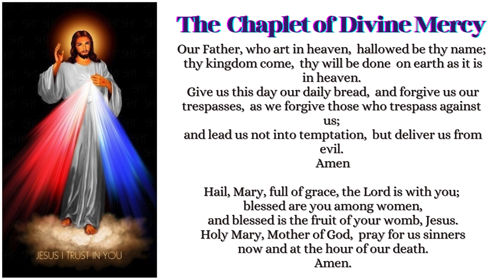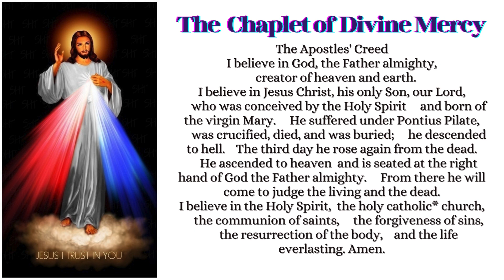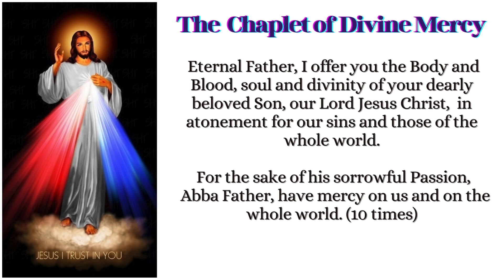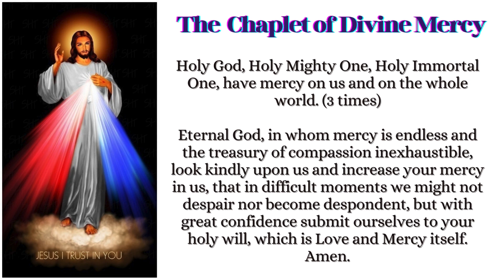CHAPLET OF Divine Mercy ROSARY TO Divine Mercy | DAILY CATHOLIC PRAYERS @edifyininsights 2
Opening Prayers
You expired, Jesus, but the source of life gushed forth for souls,
and the ocean of mercy opened up for the whole world.
O Fount of Life, unfathomable Divine Mercy,
envelop the whole world and empty yourself out upon us.

O Blood and Water, which gushed forth from the Heart of Jesus as a fountain of Mercy for us, I trust in you!
Our Father
Amen
Hail Mary
Hail, Mary, full of grace, the Lord is with you;
and blessed is the fruit of your womb, Jesus.
Amen.
      and born of the virgin Mary.
      He suffered under Pontius Pilate,
      was crucified, died, and was buried;
      he descended to hell.
      He ascended to heaven
      and is seated at the right hand of God the Father almighty.
      From there he will come to judge the living and the dead.

V. Eternal Father, I offer you the Body and Blood, soul and divinity of your dearly beloved Son, our Lord Jesus Christ,
R. in atonement for our sins and those of the whole world.

V. For the sake of his sorrowful Passion,
R. Abba Father, have mercy on us and on the whole world. 10 times

Holy God, Holy Mighty One, Holy Immortal One, have mercy on us and on the whole world. 3 times

Eternal God, in whom mercy is endless and the treasury of compassion inexhaustible, look kindly upon us and increase your mercy in us, that in difficult moments we might not despair nor become despondent, but with great confidence submit ourselves to your holy will, which is Love and Mercy itself. Amen.